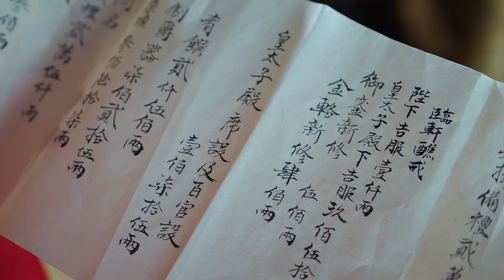EngSub《無悠渡》EP22：復仇宮女遇上渴望愛情的太子，敏感的皇帝縱容外敵的入侵，背负千秋骂名......（罗晋 李一桐）